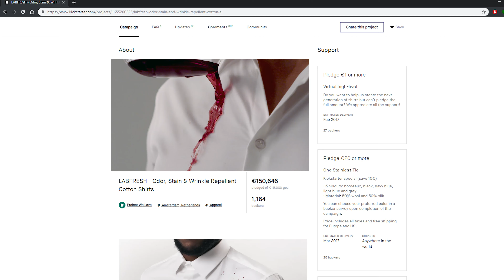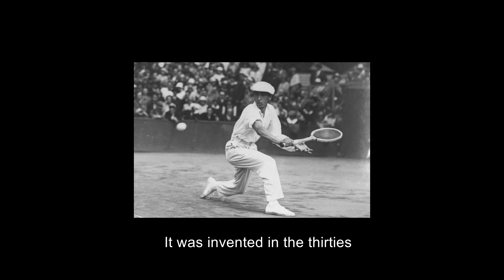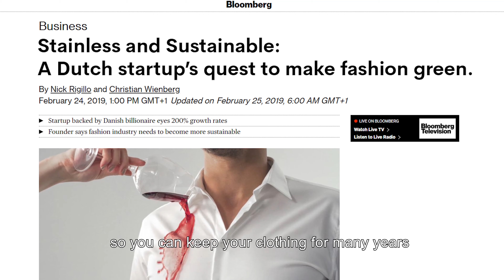LABFRESH | Most Advanced Stain & Odour repellent Polo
The #1 backed European apparel project is back with a stain, sweat and odour blocking polo shirt, engineered to last a lifetime.

It took 1 year, but we finally cracked how to engineer pique polo shirts and t-shirts that make it easier than ever to dress stylish without compromising on comfort.

The outside repels stains, while the inside is anti-bacterial and odour repellent.

Pique is an amazing fabric. The pique polo was invented in the thirties by French tennis champion René Lacoste, and it is one of the most breathable and luxurious fabric constructions.

Through extensive research and prototyping we have created a unique treatment mix called FreshCore™. By manipulating cotton fibers we shield them from both bacteria and liquids. Our treatments do not affect the hand feel of the fabric and we are able to reach the same level of breathability than any untreated cotton polo in the market.